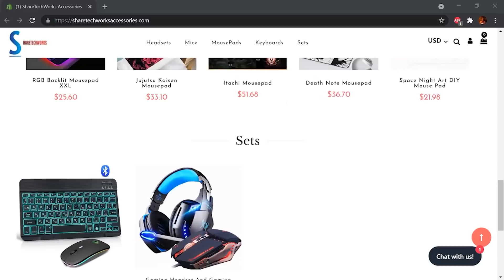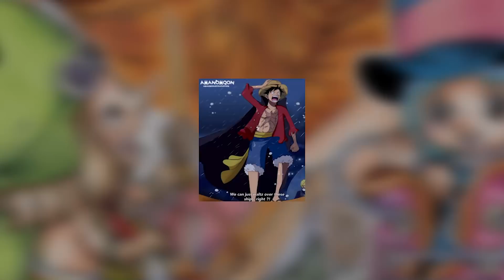Will Luffy Use Gear 5 Against Kaido - One Piece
Today I speculate on something involving Luffy and Gear 5

I had a lot of fun making this video, and giving all of my thoughts but I’d love to hear from you all. Also my Discord link is down below as well. Join the Synsei Grand Fleet.